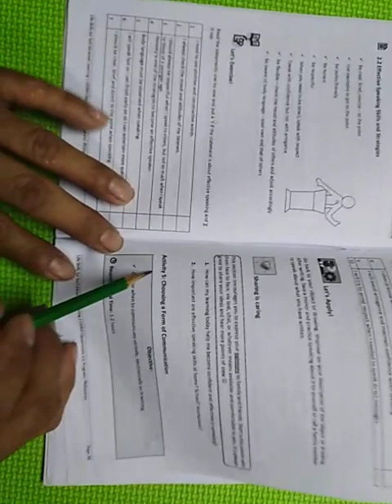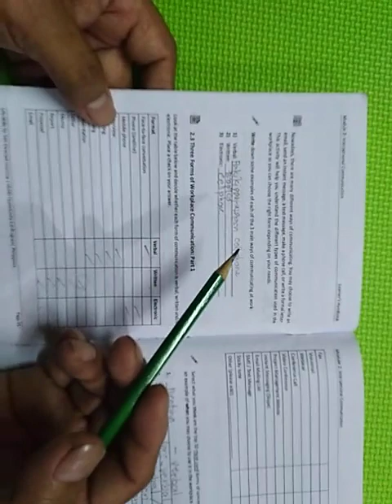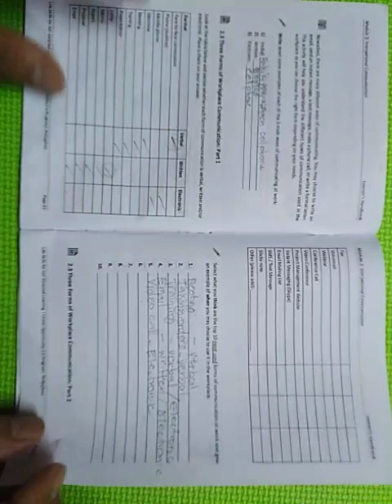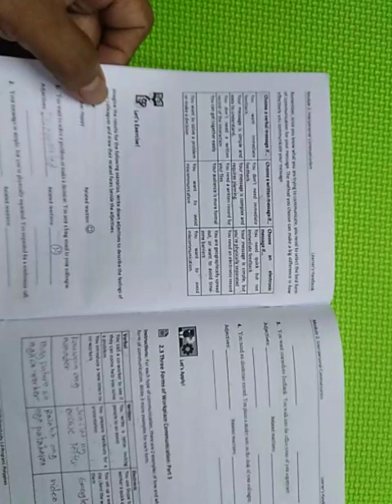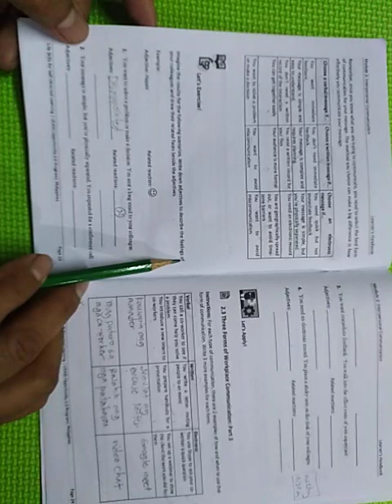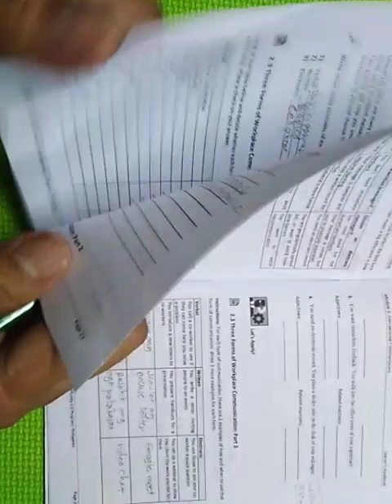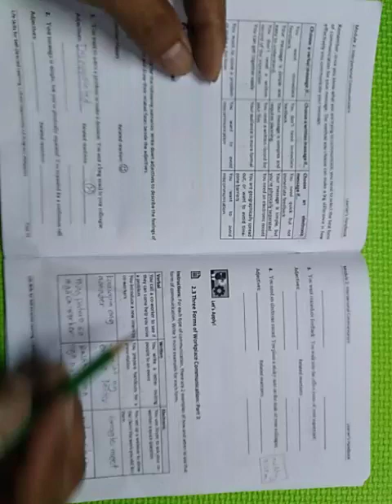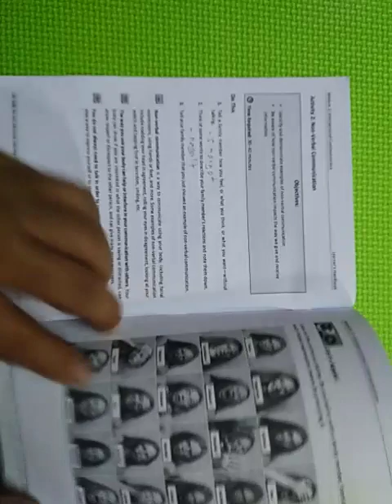Module 2 Session 1 Activity 5 | Choosing A Form of Communication